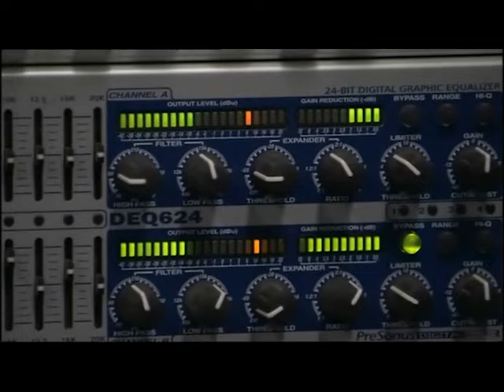Underbelly Season 1 All Death Scenes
All death scenes from Underbelly season 1